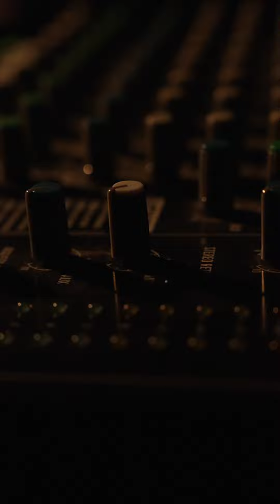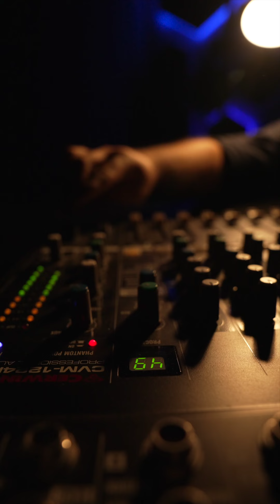من طيبات أبي الطيب: (الموسم 4) مع د.علي بن تميم ( أَريقُكِ أَم ماءُ الغَمامَةِ أَم خَمرُ)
أَريقُكِ أَم ماءُ الغَمامَةِ أَم خَمرُ

بِفِيَّ بَرودٌ وَهوَ في كَبِدي جَمرُ

أَذا الغُصنُ أَم ذا الدِعصِ أَم أَنتِ فِتنَةٌ

وَذَيّا الَّذي قَبَّلتُهُ البَرقُ أَم ثَغرُ

رَأَت وَجهَ مَن أَهوى بِلَيلٍ عَواذِلي

فَقُلنَ نَرى شَمساً وَما طَلَعَ الفَجرُ

رَأَينَ الَّتي لِلسِحرِ في لَحَظاتِها

سُيوفٌ ظُباها مِن دَمي أَبَداً حُمرُ

تَناهى سُكونُ الحُسنِ في حَرَكاتِها

فَلَيسَ لِراءٍ وَجهَها لَم يَمُت عُذرُ